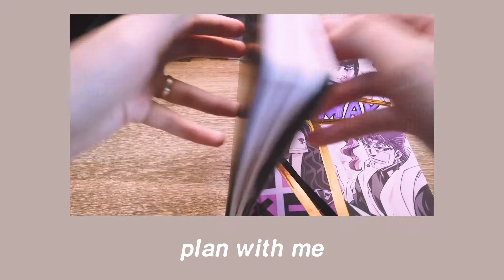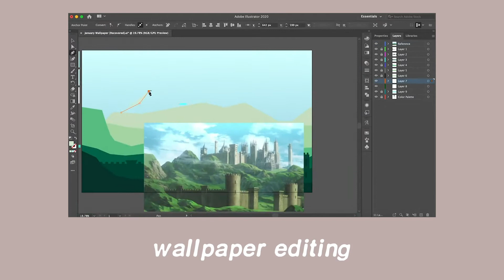Welcome to Made by Maisie! | Channel Trailer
I guess it's your 1st time here. Hello!

I'm Maisie, someone who hasn't really settled into what she wants to do in life. I just like too many things. I do a lot of different content so go check it out, maybe you'll even like a few videos. See you around!

If you’re curious:
☾ My name is actually Maisie
☾ Born in 2000
☾ I’m 5’1… yes, I’m tiny
☾  I’m half-chines, half-filipino
☾ 3rd year college right now
☾ I’m extra

Stuff I use to make these:
 Camera: DJI Osmo pocket
 Mic: Boya BY-MM1
 Video Editing: Premiere Pro